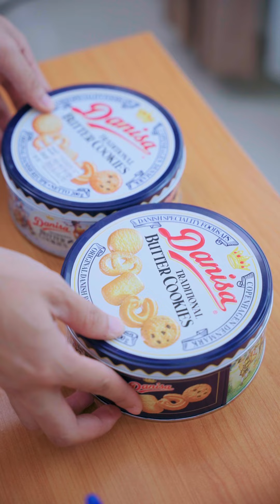น้องใหม่ มาพร้อมสิงสาป่าอเมซอน